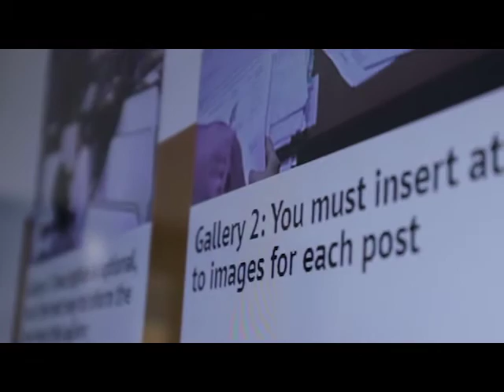Laboratorium Bahasa FISIP Universitas Brawijaya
UNIVERSITAS BRAWIJAYA

JL. VETERAN MALANG
                 - fisip_ub streaming